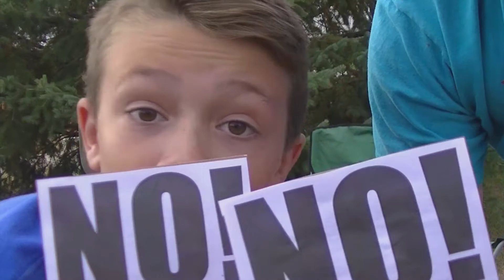Weird Cereal Challenge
Casey and Ben take on the cereal challenge. They eat everything but real cereal.